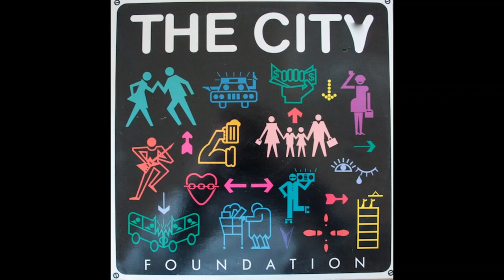The City - Parallel Lines (AOR Pop) (HQ)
Sello: Chrysalis
Track: Parallel Lines
Banda: The City
País De Origen: Unknown
Año: 1986
Álbum: Foundation
Estilo: Progressive Rock, Alternative, Indie Rock, AOR, Pop/Rock